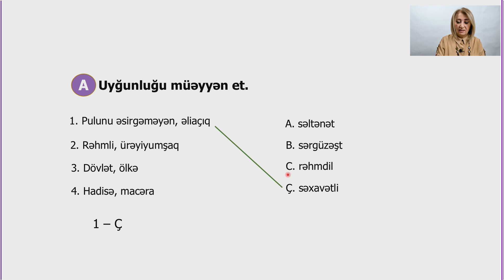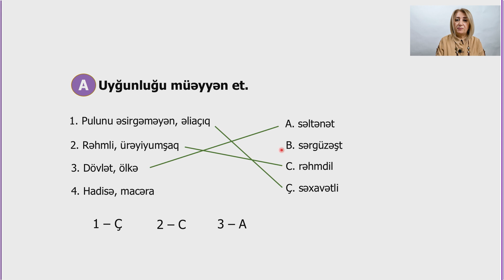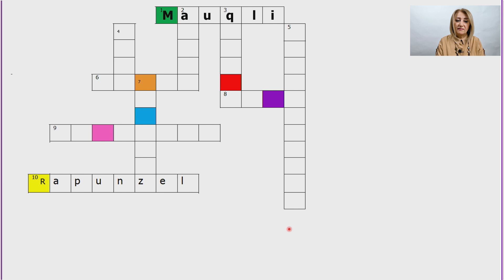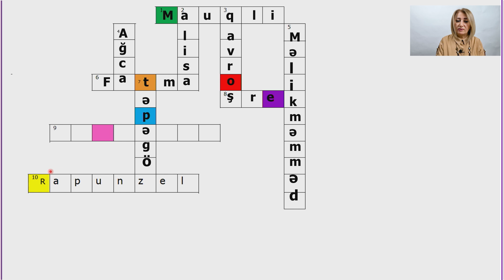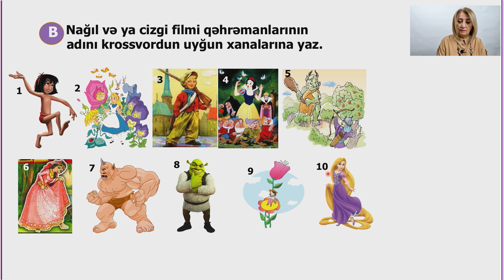Azərbaycan dili IV sinif - “Sevimli qəhrəmanlarım”. Bölmənin mövzusu ilə tanışlıq (ev tapşırığı)